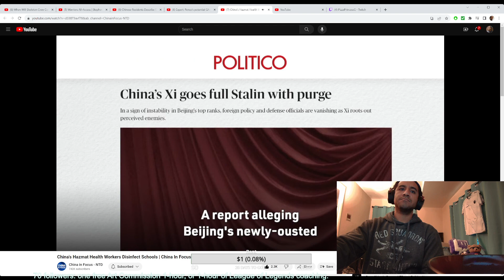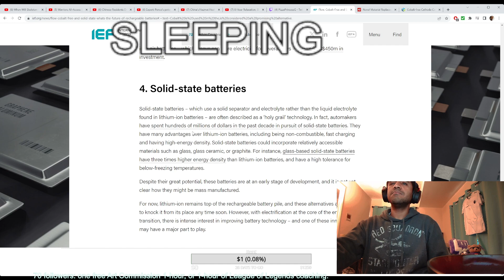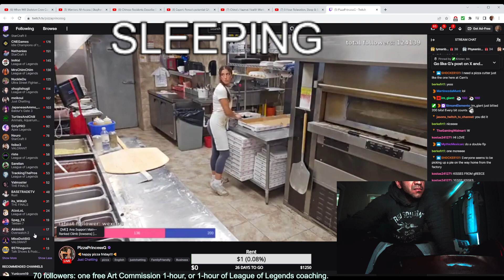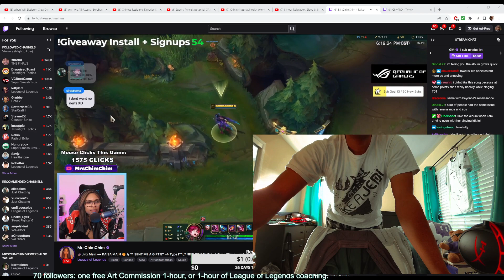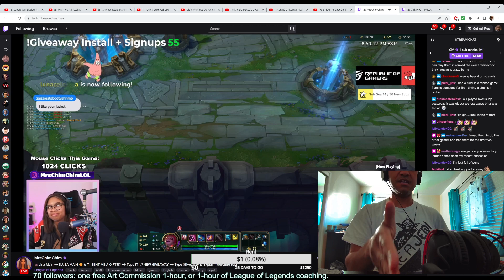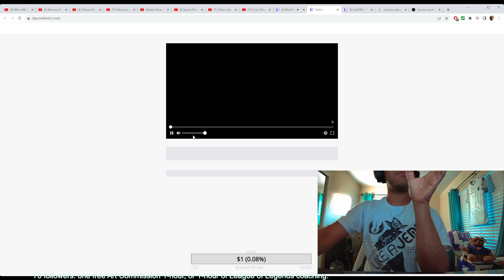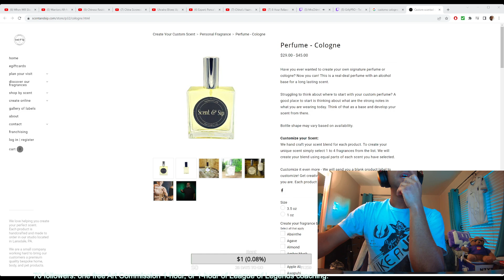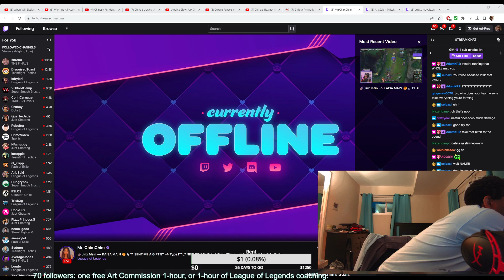Fri 8th Dec 2023 1/3: StarWars info, League of Legends react,🎄Happy Holidays/Winter solstice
8th Dec 2023 Fri 8th Dec 2023 1/3: StarWars info, League of Legends react,🎄Happy Holidays/Winter solstice -- Watch live